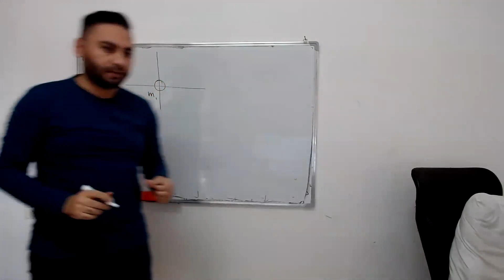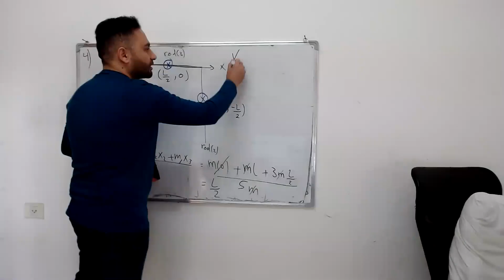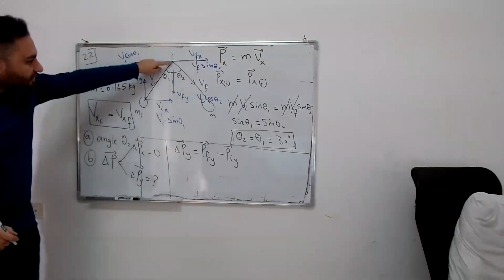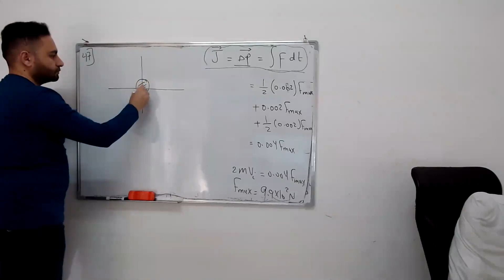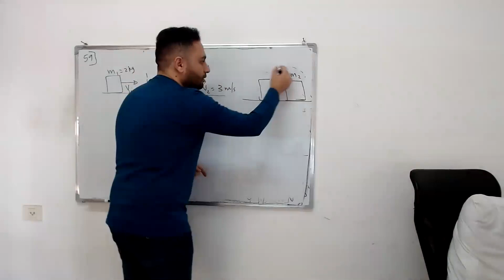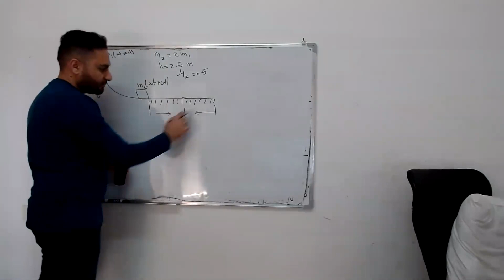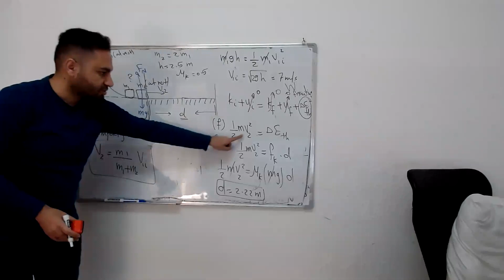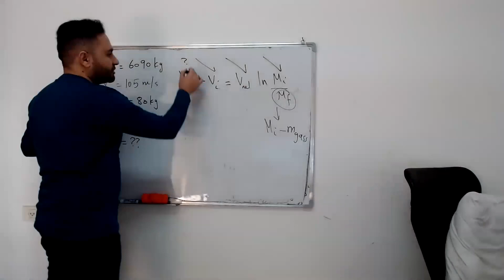Discussion in chapter 9